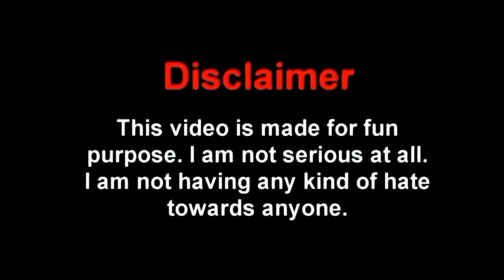kisne daru पिया hai बोल funny video 😂 | GAJAB VINES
किसने दारू पिया है बोल 😂 | GAJAB VINES | Free Fire funny video |

Hello guys ,
Hope you liked the video ,if you liked it